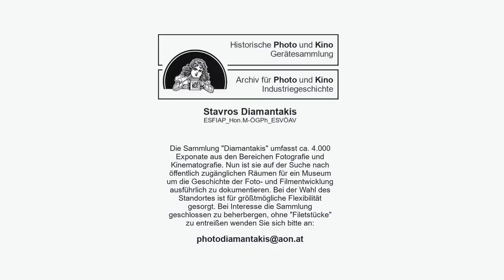Nizo Camera - Cine Nizo 8sO (1936) Doppel 8 Kamera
Schmalfilmkameras, hochwertig in reiner Handarbeit hergestellt, dafür stand der deutsche Qualitätshersteller Niezoldi & Krämer. Eines dieser Produkte ist die Cine Nizo 8sO aus dem Jahr 1936. In den frühen 1960er Jahren wurde die Firma von Braun übernommen. Das unverwechselbare Kameradesign von Dieter Rams verschaffte den Markennamen "Braun Nizo" einen legendären Status.

00:00 Einleitung
00:20 Technische Details der Cine Nizo 8sO
01:52 Historische Informationen zur Firma Niezoldi & Krämer
03:55 Schlussworte

Inhalt und Sprache:
Kärnten, Österreich

Video produziert von:
Studioanalog.at
Graz, Österreich